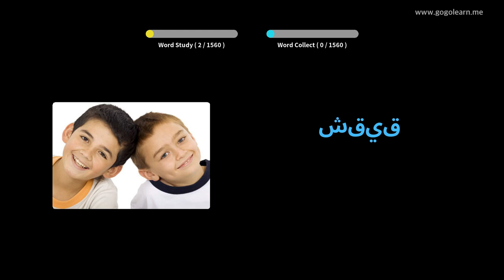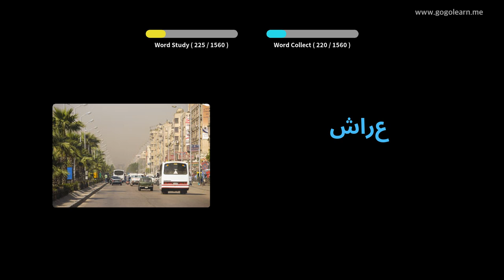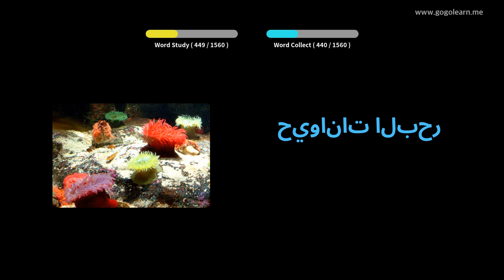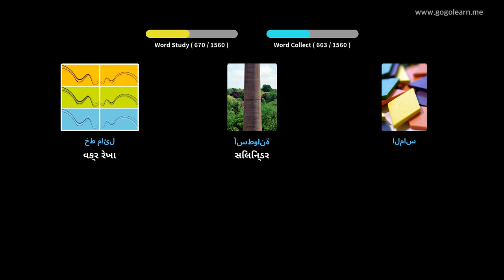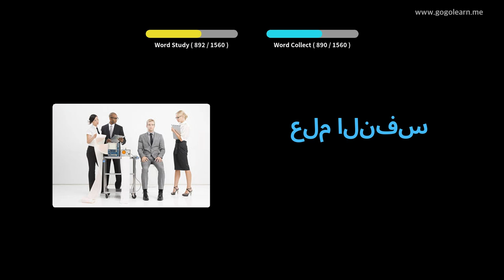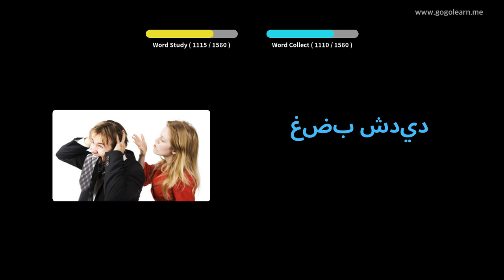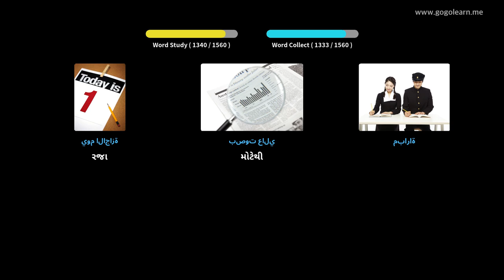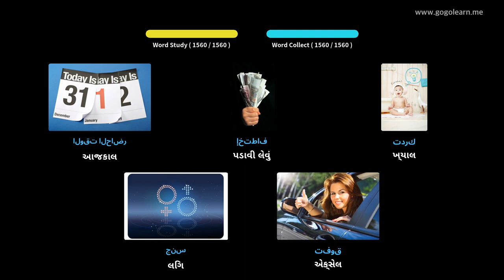અરબી શબ્દભંડોળ મૂળભૂત | Golearn